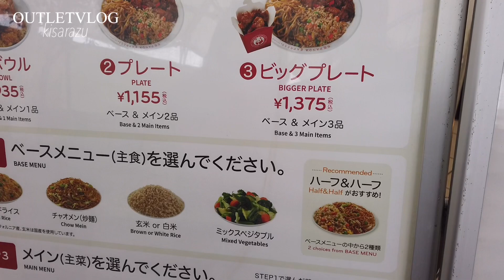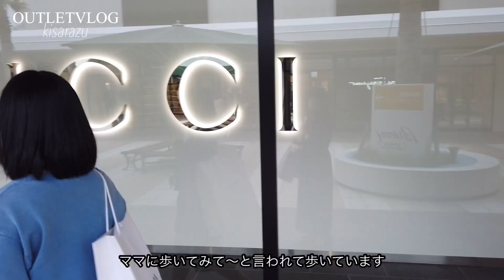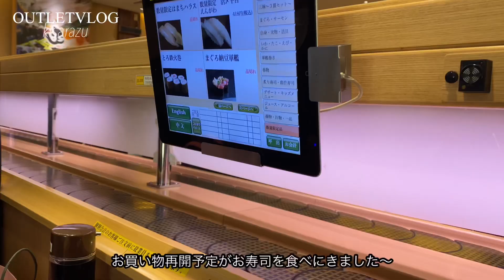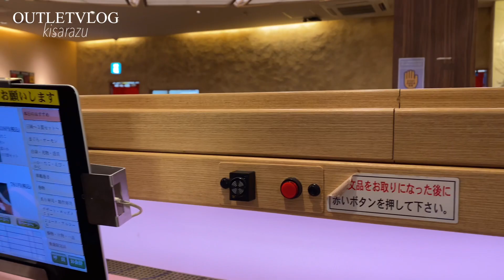【アウトレット爆買いvlog】木更津アウトレットでハイブランドなど大量買い&店内撮影！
followme.app@cocoa_channel